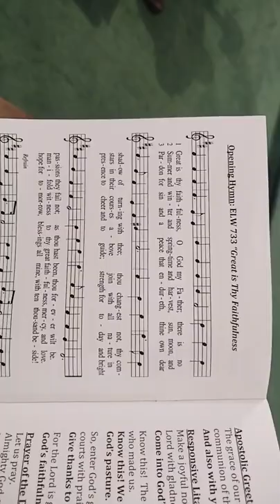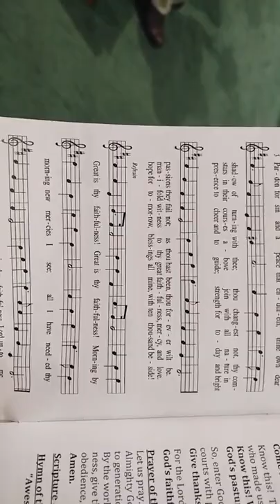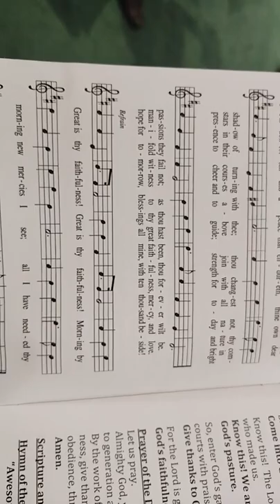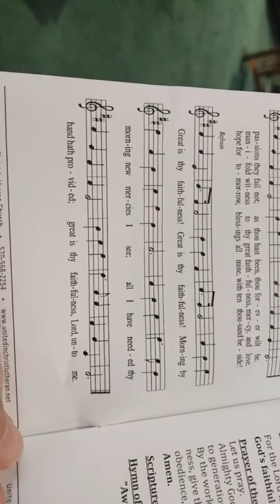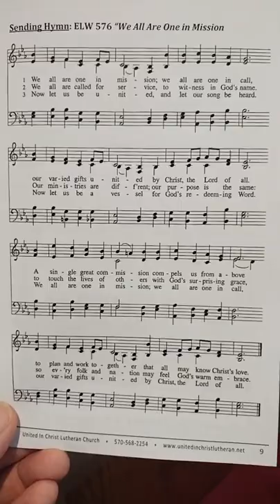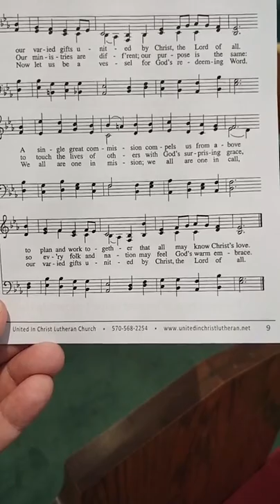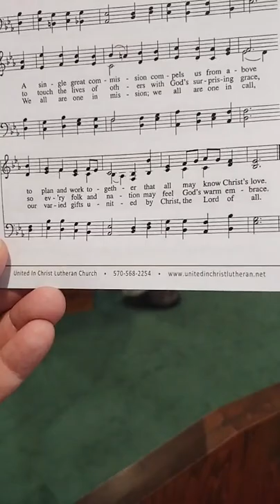UIC Worship - 8/1/21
Tune in to be a part of Sunday worship! This Sunday we welcomed the wonderful summer staff from Camp Mount Luther to lead us together! We go live on Facebook every Sunday at 10:00am!